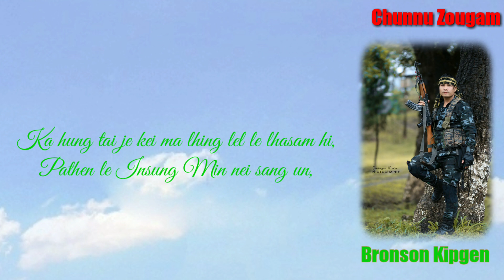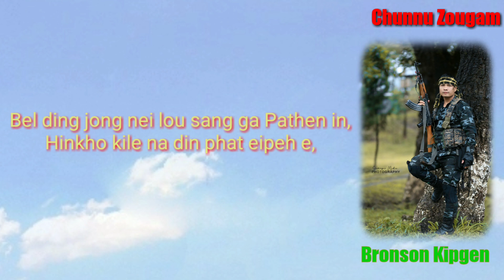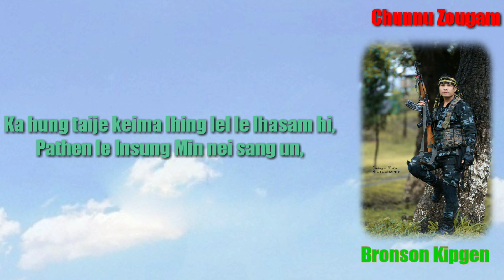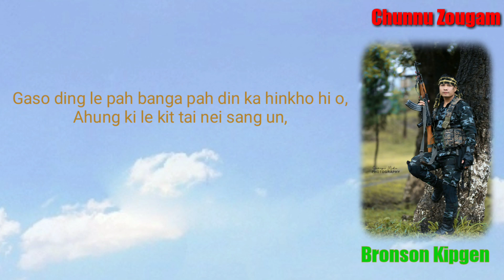Emotional Song😥NEI SANG UN👏🎙️Bronson Kipgen Lyrics Video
NEI SANG UN

Bronson Ngamminlun Kipegn

Composer & Music Rec:Pu Lunneo Kipgen